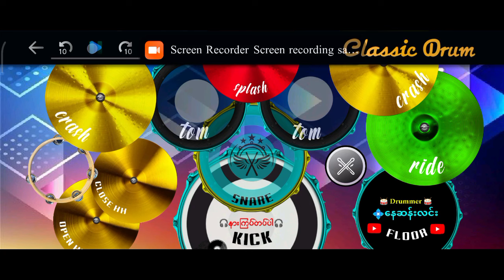ဗျတ္တလိုပန်းဆပ်သမား 💐 အချိန်ရတဲ့အခါပြန်တင်ပေးပါမယ်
myanmar music
classic drum